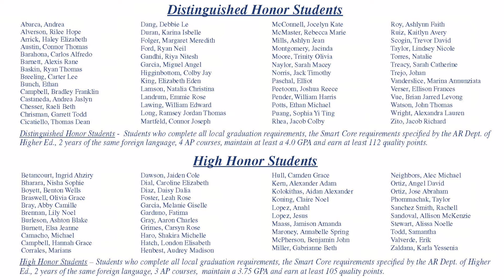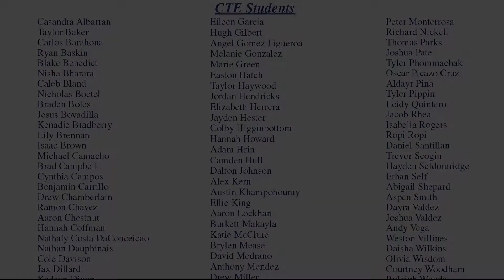RHS recognizes honor students during 2020 Virtual Graduation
This video includes a portion of the Rogers (AR) High School Virtual Graduation Ceremony on July 14 honoring students for their academic achievements. This includes lists of RHS students earning honors, high honors and distinguished honors, plus Graduates of Promise,  graduates earning the Seal of Bilaterally and grads completing their field of study in the Career and Technical Education (CTE) program.